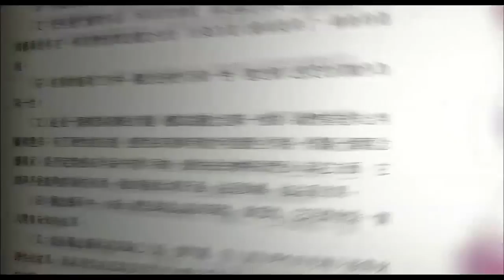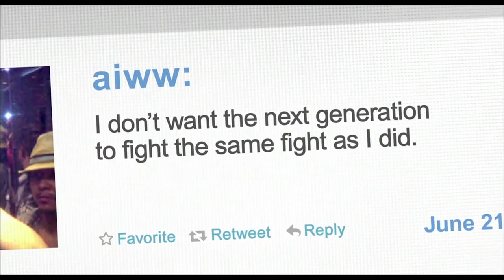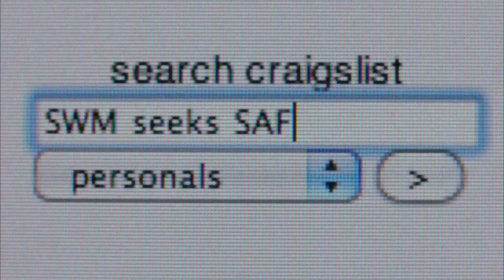Getting Reel: Brown Women in Documentary Film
Brown alumnae continue to take the documentary film field by storm, capturing some of the most prestigious prizes. No issue – from race to gender roles to religion – is off-limits. Join these award winning alumnae panelists for a no holds barred conversation about how they inspire, provoke, and engage their audiences. Learn about the motivations that stir them and the roadblocks they face in the world of documentary film.

Panelists:
Marcela Gaviria ’91, filmmaker, Chasing Heroin; producer, writer & director, RAINmedia
Rory Kennedy ’91, filmmaker, Last Days in Vietnam; co-founder, Moxie Firecracker Films
Alison Klayman '06, filmmaker, Ai Wei Wei: Never Sorry; director, AliKlay Productions
Debbie Lum '91, filmmaker, producer & writer, Seeking Asian Female
Moderator: Betsy West ’73, P’17, Fred W. Friendly Professor of Professional Practice in Media and Society, Columbia University Graduate School of Journalism

Brown University